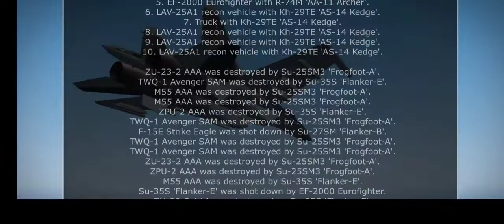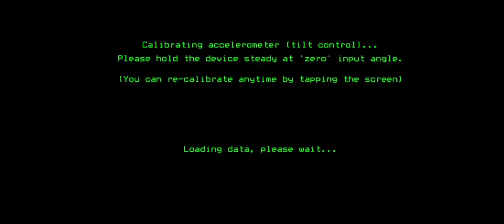Strike Fighters | Su-35